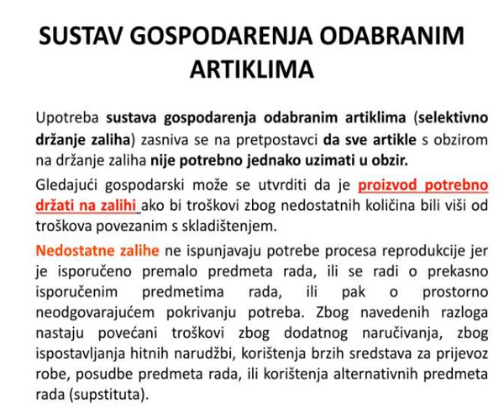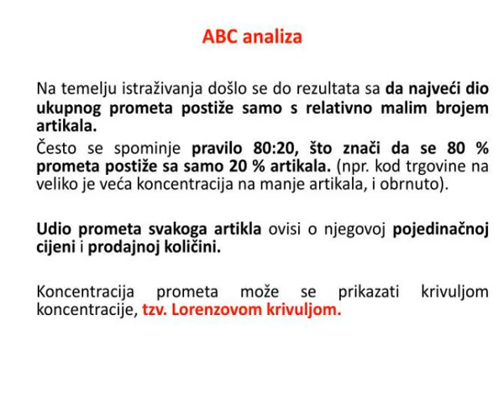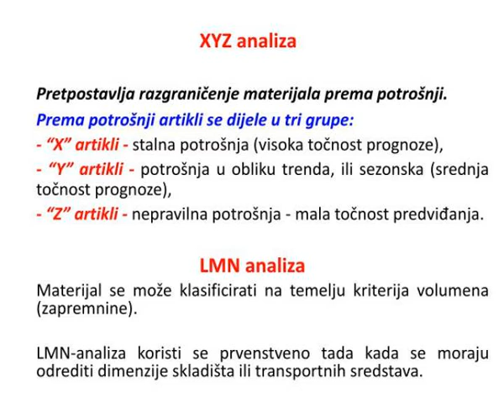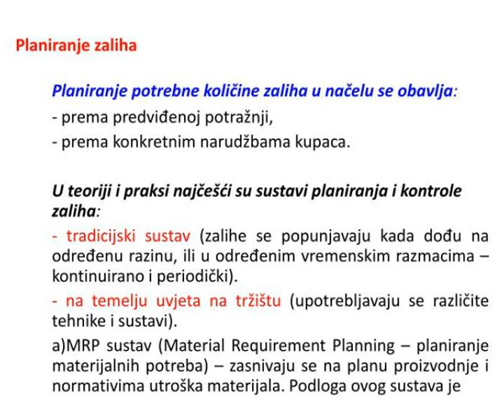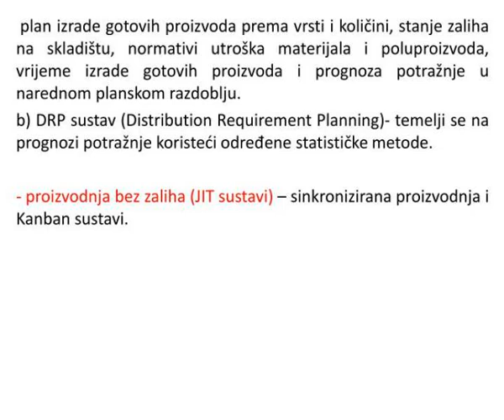8 predavanje sustav gospodarenja odabranim artiklima sustavi planiranja i kontrole zaliha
8 predavanje sustav gospodarenja odabranim artiklima sustavi planiranja i kontrole zaliha
8.PREDAVANJE Sustav gospodarenja odabranim  artiklima Sustavi planiranja i kontrole zaliha.  SUSTAV GOSPODARENJA ODABRANIM ARTIKLIMA. Slideshow 2970504 by breena
 show1 : 8 predavanje sustav gospodarenja odabranim artiklima sustavi planiranja i kontrole zaliha

 show2 : 8 predavanje sustav gospodarenja odabranim artiklima sustavi planiranja i kontrole zaliha

 show3 : sustav gospodarenja odabranim artiklima

 show4 : sustav gospodarenja odabranim artiklima

 show5 : slide3

 show6 : slide3

 show7 : abc analiza

 show8 : abc analiza

 show9 : slide6

 show10 : slide6

 show11 : primjena sustava gospodarenja odabranim artiklima

 show12 : primjena sustava gospodarenja odabranim artiklima

 show13 : slide8

 show14 : slide8

 show15 : xyz analiza

 show16 : xyz analiza

 show17 : slide10

 show18 : slide10

 show19 : slide11

 show20 : slide11

 show21 : slide12

 show22 : slide12

 show23 : planiranje zaliha

 show24 : planiranje zaliha

 show25 : slide15

 show26 : slide15

 show27 : slide16

 show28 : slide16

 show29 : slide17

 show30 : slide17

 show31 : slide18